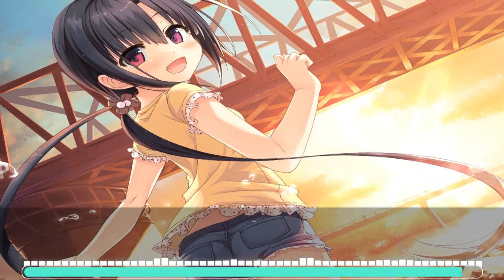【Nightcore】Sono Koe Kienai Yo『 Fumika, Sunya 』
If any producer or label has an issue with any of the uploads please get in contact  and it will be deleted immediately (this includes artists of the images used). Thank you !
• Tôi chỉ là người tạo ra nội dung video, KHÔNG phải là chủ bản quyền của bản âm thanh này.Nếu có bất cứ thắc mắc, khiếu nại nào về bản quyền hình ảnh cũng như âm nhạc có trong video mong chủ sở hữu liên hệ trực tiếp với tôi qua địa chỉ Email: . Xin cảm ơn !